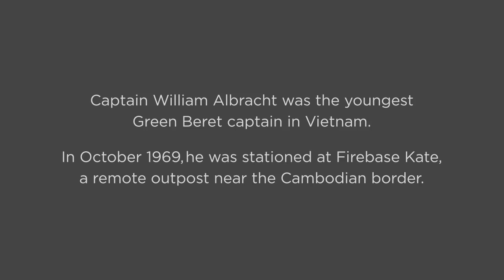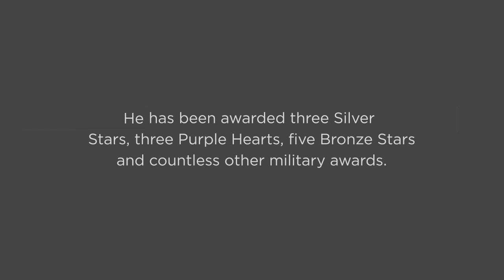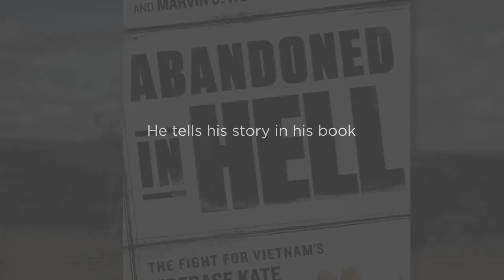'Abandoned in Hell': How a Vietnam captain led an escape from Firebase Kate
Captain William Albracht tells his story of escaping from a massive North Vietnamese attack on Firebase Kate during the Vietnam War.